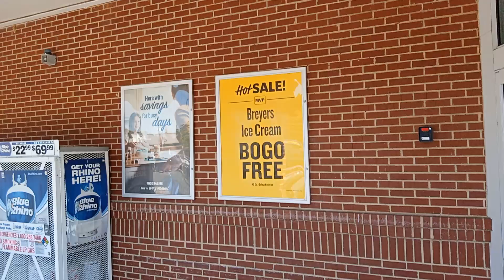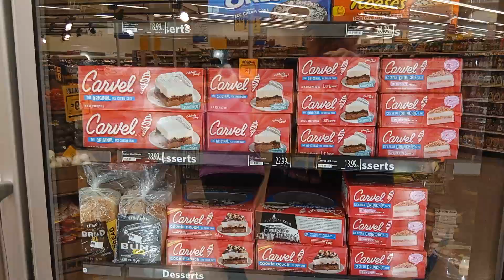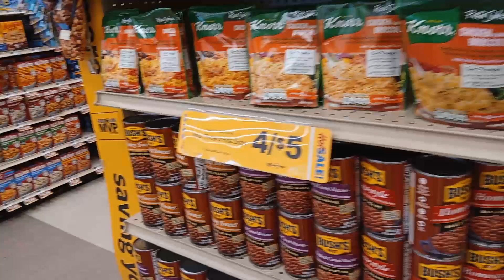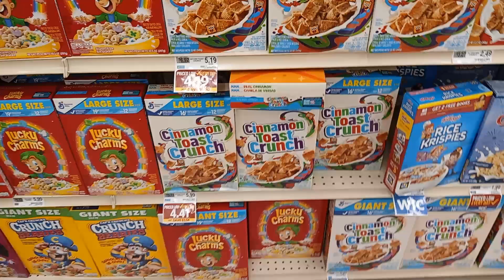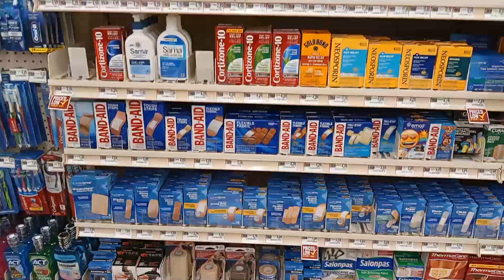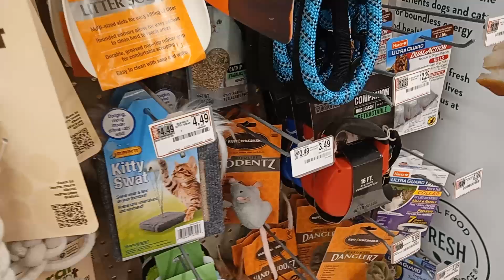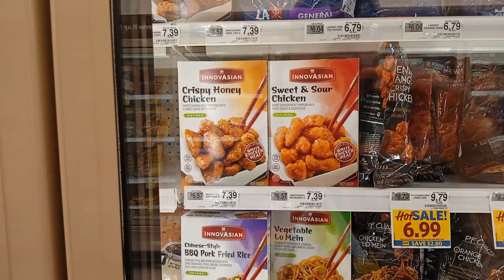ROAD TRIP WITH MY MOM & MY DEAREST BFF @MargieAndaya THIS MORNING! 👍🏻😜🫶🏻❤️❤️❤️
So this morning we just left THE UPS STORE & now we are going to FOOD LION.
My Mom is looking for CHEERWINE ZERO SODA & PEANUTS for the Squirrels.
My dearest BFF @MargieAndaya is looking for anything that is red and yummy, she is in the bg!
 MMLSHO to my dear @kimnguyentrinh !
I miss you so much!
 Hey @rebelrocker7494
What is the name of your Local Food Store and do they have BOGOS?
 Omg, I don't know what happened at the end.
My Mom was complaining that I was loading up the car with one hand, so she grabbed my phone and sat in on her purse. When I got in the car I noticed that I wasn't on pause anymore, so I did continue a tiny bit, but then my said "For Pete Sake, put your phone away!"

Meow meow meow meow!
Hi my dear BFF! How are you?

I love you very much my dear BFF+!
I miss you so much! God bless always!

MMLSHO to everyone else!

@Lauren Williams, please show your gorgeous face while talking, please!
 I want to know if it's really you! 😜😍❤️❤️❤️